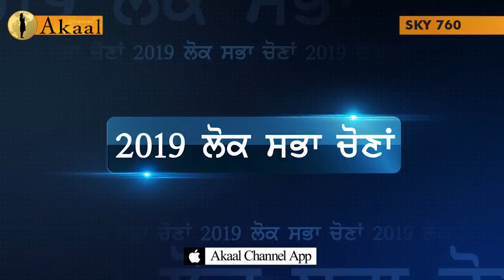ਦਲ ਖਾਲਸਾ ਵਲੋਂ ਭਾਰਤੀ ਲੋਕਤੰਤਰ ਦਾ ਕੀਤਾ ਬਾਈਕਾਟ | Akaal Channel | Dal Khalsa